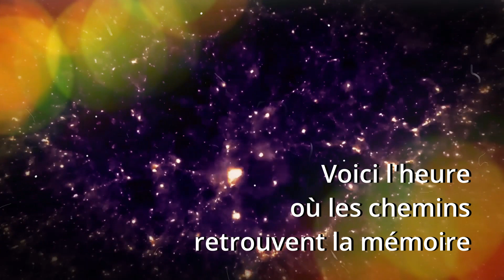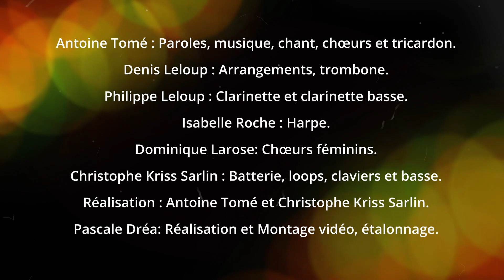Antoine Tomé : "Voici l'heure où les chemins retrouvent la mémoire"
Antoine Tomé : Paroles, musique, chant, chœurs et tricardon.
Denis Leloup : Arrangements, trombone.
Philippe Leloup : Clarinette et clarinette basse.
Isabelle Roche : Harpe
Dominique Larose: Chœurs féminins.
Christophe Kriss Sarlin : Batterie, loops, claviers et basse.
Réalisation : Antoine Tomé et Christophe Kriss Sarlin
Montage, réalisation et étalonnage vidéo: Pascale Dréa